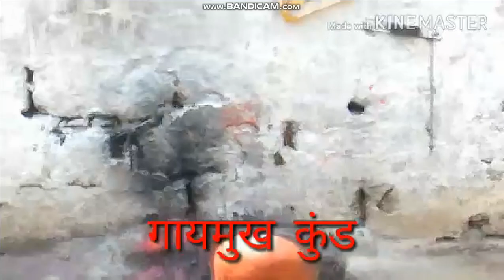Gaymukh | Gaimukh temple near talodhi balapur | TALODHI RIDER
Gaymukh | Gaimukh temple near talodhi balapur | TALODHI LIVE

This is very holly and peaceful place for one day family picnic.